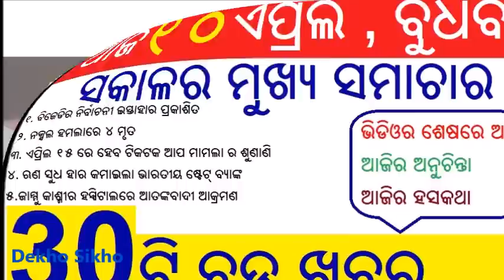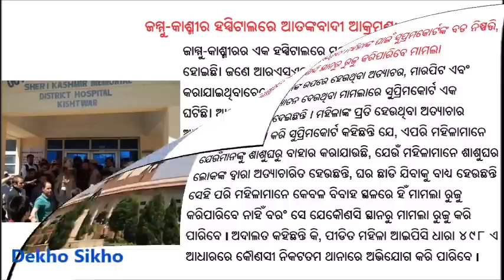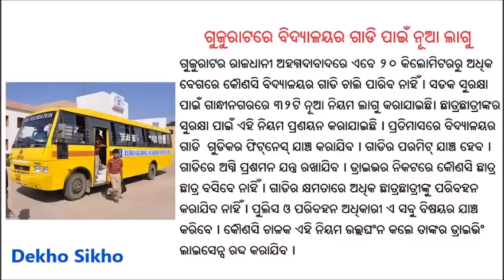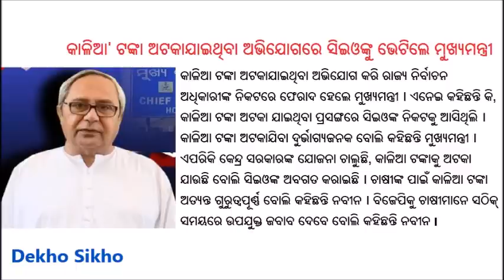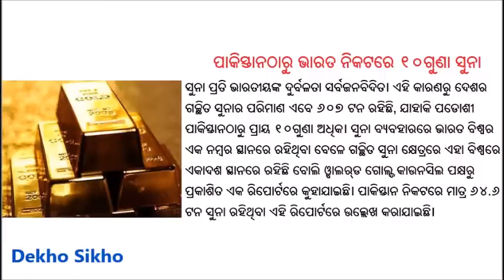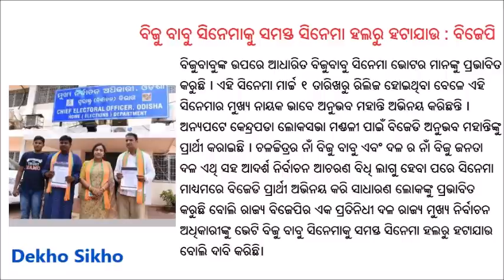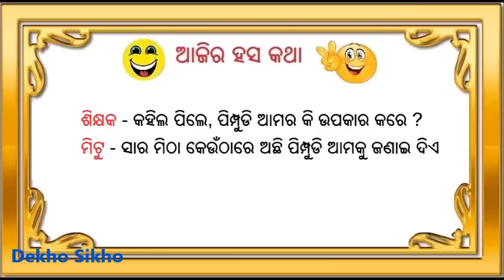ଆଜି ୧୦ ଏପ୍ରିଲ ବୁଧବାର ସକାଳ ର ମୁଖ୍ୟ ଖବର | Today's Breaking News Odisha 10 April 2019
This video provides latest news bulletin of 10th April 2019 Wednesday Odia language.